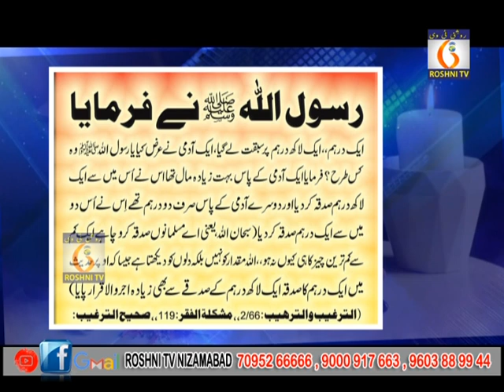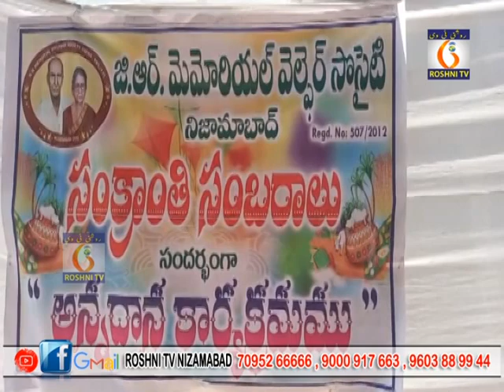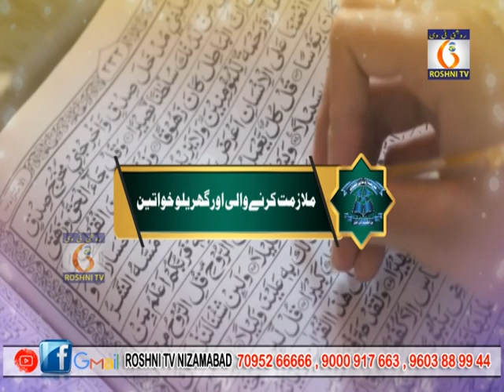Roshni tv Daily news || 12 01 2023 || 9 pm